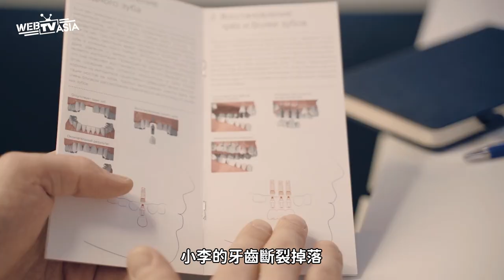【車禍牙齒重置費用 「醫療險」竟不賠！ 大保法王說好險S2​《EP.12》】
💬小李有保意外險，
上個月他發生車禍導致牙齒斷裂，
必須要裝置假牙，
扣掉健保小李共支付九萬元的醫療費用，
小李想保險公司申請意外醫療險理賠，
保險公司竟然拒賠！
理由為裝置假牙並不是積極治療所必要，
所以只賠償了最低價所需的費用，
小李只能這樣認賠了嗎？

📌每周二晚上8：00「大保法王說好險」以一週圖集、一週影片的方式，在 WebTVAsiaTaiwan FB、YT雙平台同步更新，
還有兩個新單元「三分鐘保險小教室」以及「這誤會大了」保險知識與你的生活息息相關，大家一定要記得準時鎖定 WebTVAsiaTaiwan為你準備的滿滿的大保法王系列內容